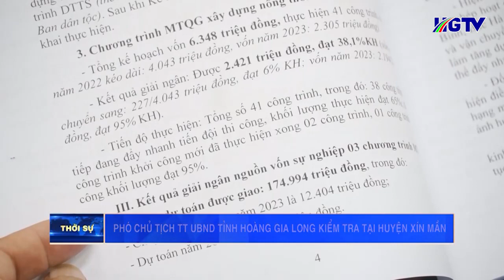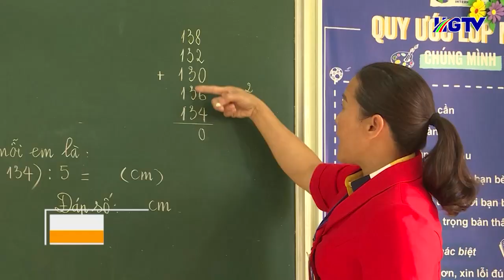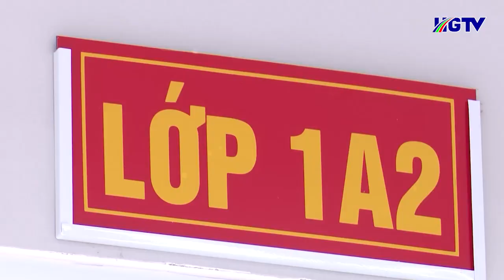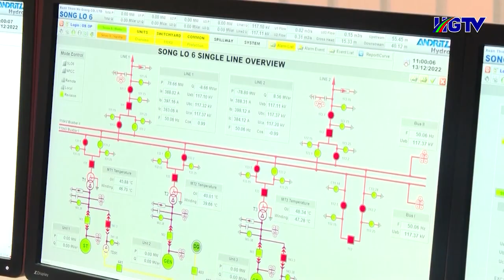Thời sự trưa Hà Giang - Ngày 6/9/2023